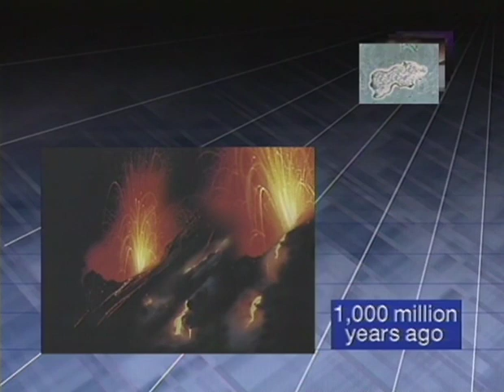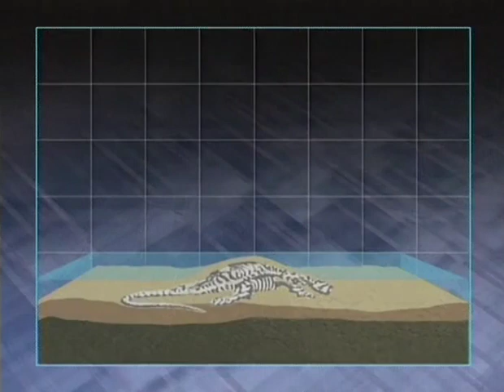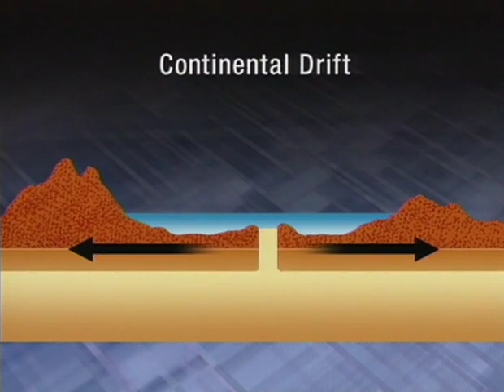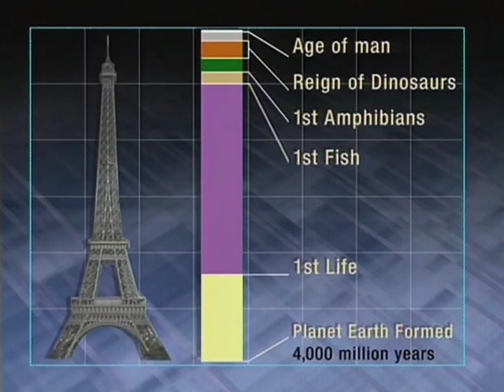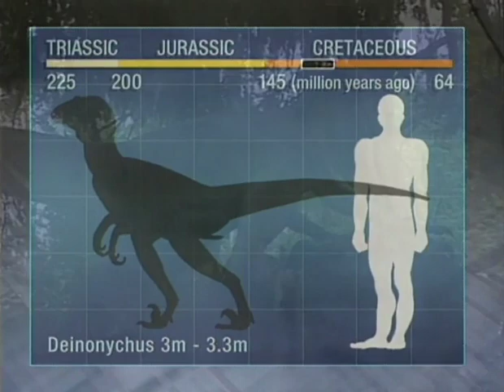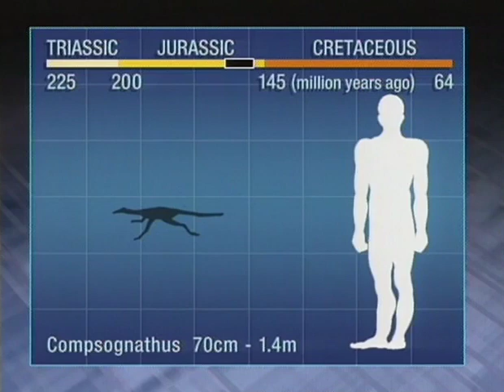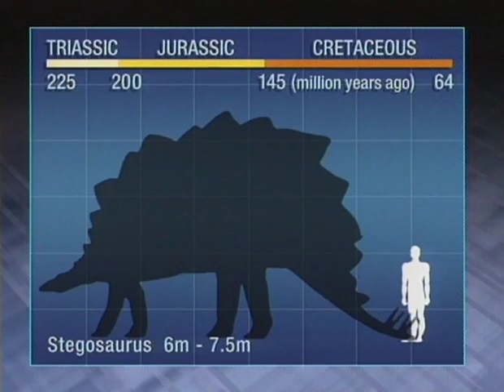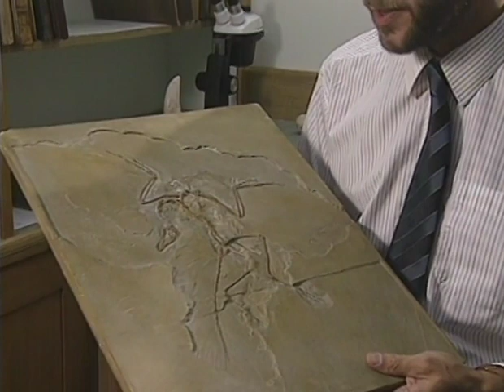Dinosaurs: Myths & Reality (1993)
Ever since Steven Speillberg's 'Jurassic Park' broke box-office records worldwide, everyone has wanted to know more about dinosaurs, the mighty creatures that walked the earth many millions of years ago. Using animation and thre-dimensional computer graphics, this programme separates myth from prehistoric reality with the help of dinosaru experts Dr. Michael Brett Surman, a consultant on 'Jurassic Park' and Dr. David Norman, Britain's leading authority on dinosaurs, only to find that truth is often far stranger than fiction!